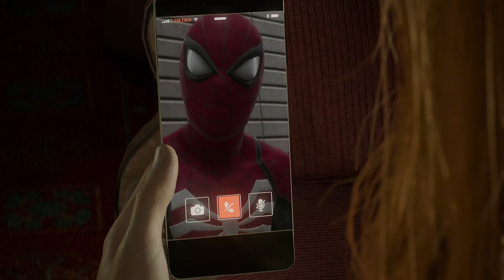SPIDER MAN 2 MJ TURNED AS SCREAM SYMBIOTE 4K CINEMATIC PART 23 4K CINEMATI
Hello friends, my channel focus on greater quality and best viewing 4k quality to enjoy the next level gaming ,launch trailer and best shorts video